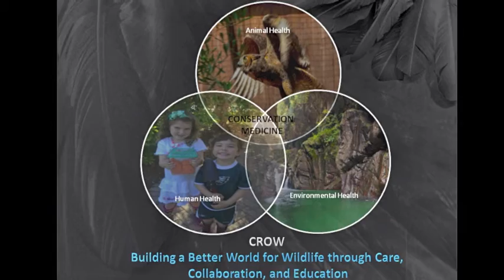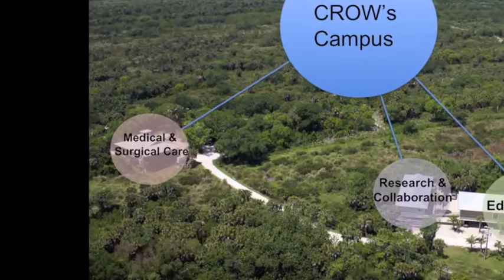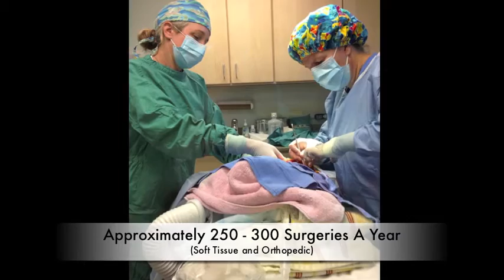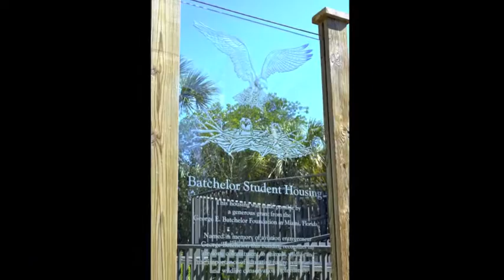Soaring into the Future of Conservation Medicine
CROW's Mission: The Clinic for the Rehabilitation of Wildlife is a teaching hospital and visitor education center dedicated to saving wildlife through state-of-the-art veterinary care, research, education and conservation medicine.